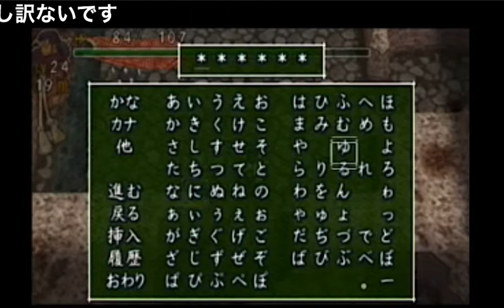＃10【ツヅラの迷宮(センセー)】風来のシレン３ポータブルDL版の実況プレイ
クソゲーとか云われているシレン３・・・しかし、センセーの二刀流が拝めるのは３だけー！

【ふーらいせいかつの会】普段はお絵描き生配信やってます！